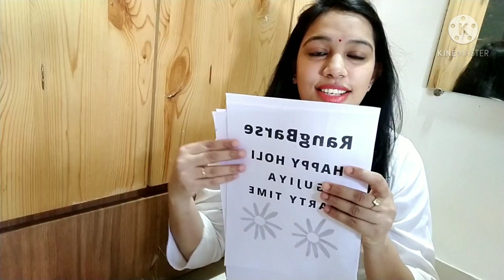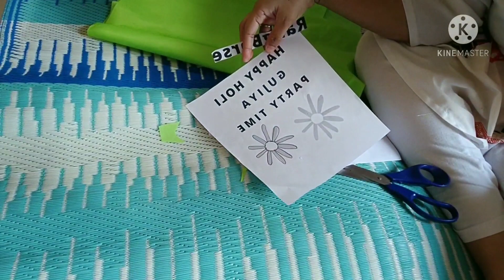Kya socha tha aur kya ho gya 😬🙄🤦‍♀!! Wall decoration for holi | DIY Holi decor |D-mart Shopping haul